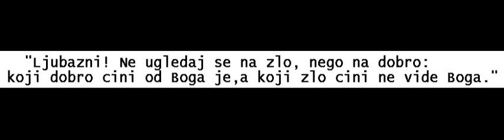Biblijski cas 17X2012 gost propovednik Vester, 3.Jovanova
13 Mnogo imadoh da pišem; ali necu mastilom i perom da ti pišem;
14 Nego se nadam da cu te skoro videti; i iz usta govoriti.